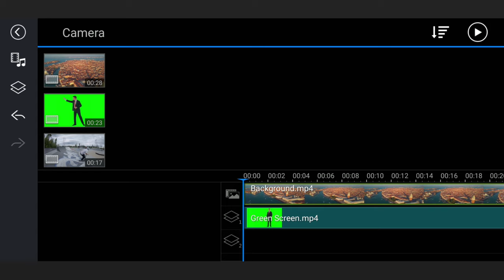How to Use Chroma Key for GREEN SCREEN | PowerDirector Tutorial (iOS & Android)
Green screen editing (chroma key) is a commonly used technique to replace certain elements of a shot in video editing. The green screen lets you replace any surface covered in green screen with different objects or backgrounds and the chroma key is the name of the tool used in post-production (when editing). Chroma key can be used to key out any color, therefore production companies are not limited to green. Another common color used is blue.
In this tutorial, we will show you how to use the chroma key feature in the PowerDirector App to remove the green screen from your footage and overlay it onto another background.

What sort of videos do you create using green screen and chroma key?

👉 Try the Best Full-featured Video Editor! Download Free!